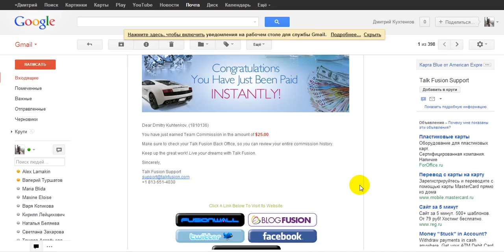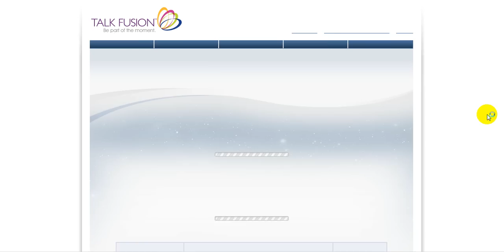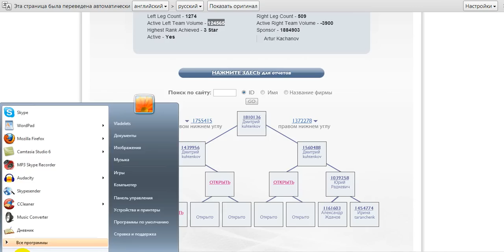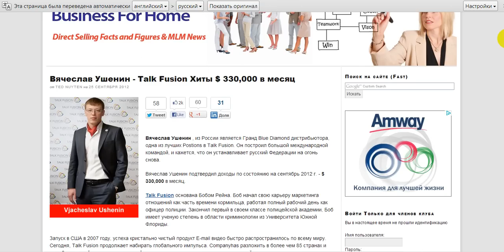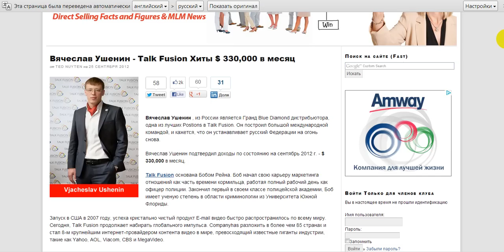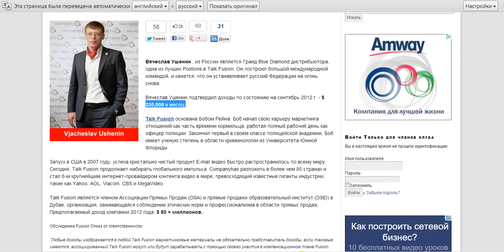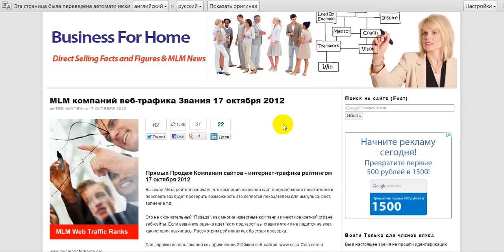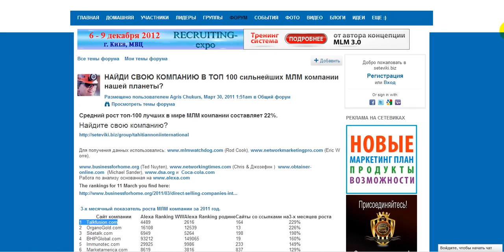Реальный доход, посмотрите своими глазами.